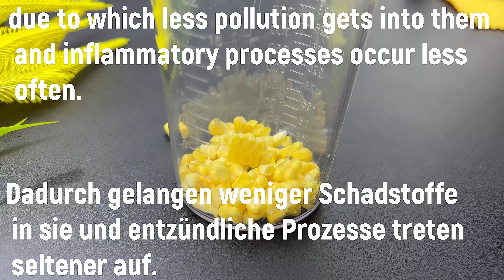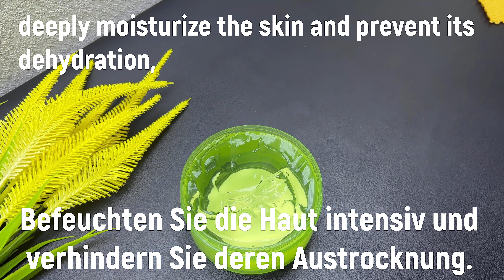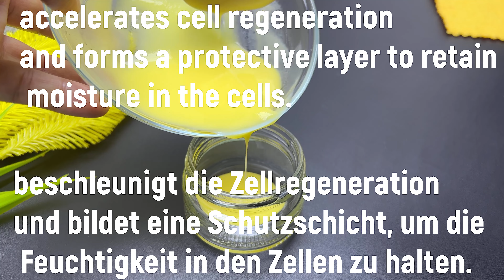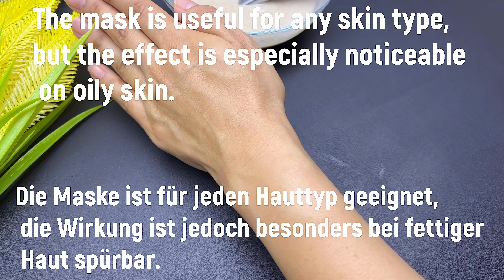Kollagenstimulation! Wenn Sie 70 Jahre alt sind, verwenden Sie dieses Rezept 🔥.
Hallo.
Ich möchte ein wunderbares Rezept teilen 🤗. In diesem Video erfahren Sie, wie Sie ganz einfach eine wirksame Kaffee-Gesichtsmaske herstellen. Kaffee ist ein großartiges natürliches Peeling, das dabei hilft, abgestorbene Haut zu entfernen, sie glatter und strahlender zu machen, reich an Antioxidantien zu sein und die Widerstandskraft der Haut gegen die schädlichen Auswirkungen freier Radikale zu erhöhen.
ACHTUNG: Meine Videos dienen nur zu Informationszwecken! Vergessen Sie nicht, Ihren Arzt zu konsultieren!
Rezept und Zutaten:
1) REZEPT
Halber Mais.
2 TL Aloe Vera.
1 EL Kokosgel.
Vitamin E.
1 TL Avocadoöl.
Diese Maske kann 1 Woche lang 2-mal täglich verwendet werden.

2). Rezept.
1/2 Zitrone.
1 TL Avocado. Tragen Sie die Maske auf und lassen Sie sie 15 Minuten einwirken.
Waschen Sie die Maske mit Wasser ab.